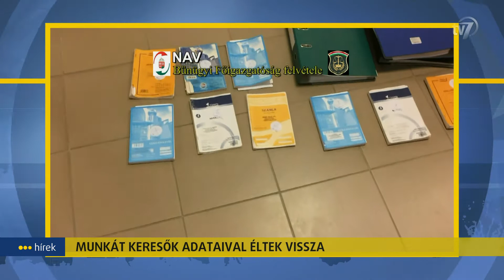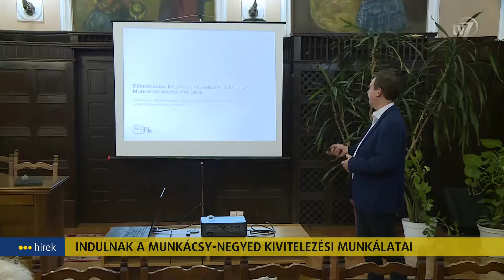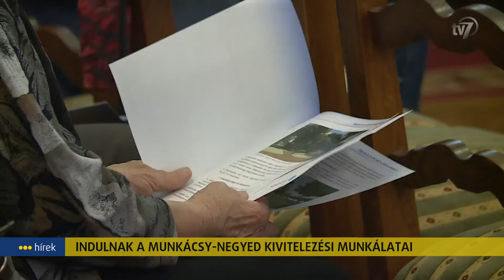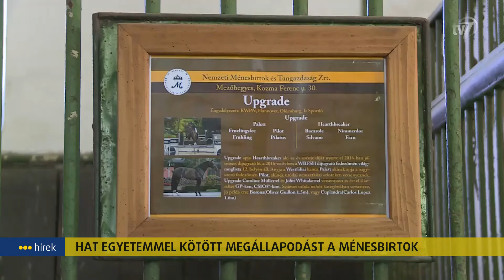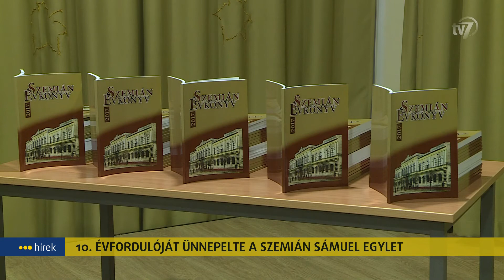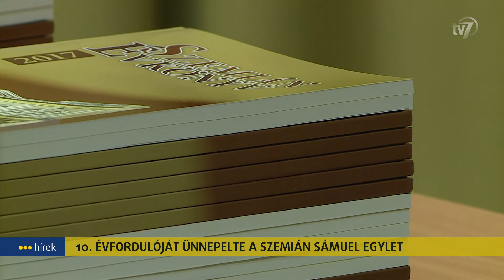Hírek 2017.11.15.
1.- A budapesti Széll Kálmán téren kerestek munkát azok a román munkanélküliek, akik nevére egy bűnbanda több cseh cégét íratták rá. A bűnszövetség irányítói – köztük egy dél-alföldi férfi - előzetes letartóztatásban vannak. Utóbbi fiktív számlákkal több mint 400 millió forint áfát akart jogosulatlanul visszaigényelni. A bűncselekményhez egy számlagyár biztosította a hamis számlákat, azonban a NAV Bács-Kiskun megyei revizorai és dél-alföldi pénzügyi nyomozói időben leleplezték a csalást. A férfi a fiktív iratok szerint napelem-parkokhoz való napelemekkel és geotextíliával kereskedett, ezeket magyar cégektől vásárolta meg és cseh társaságoknak adta el. A pénzügyi nyomozók lecsaptak a dél-alföldi férfire és társaira, majd különösen nagy értékre, üzletszerűen, bűnszövetségben elkövetett költségvetési csalás és hamis magánokirat felhasználása miatt hallgatták ki. Őt és egy társát őrizetbe vették. A bűnszervezet a számlázáshoz használt, de később szükségtelenné vált cseh cégeket román személyekre passzolta el. (00:44)

2.- A Soros-terv alapján évente 1 millió bevándorlót telepítenének Európába a brüsszeli bürokraták.  A kormány ezt akarja megállítani, ehhez azonban a lakosság támogatása is kell – fogalmazott a földművelésügyi miniszter kedden, Békésen. Fazekas Sándor a nemzeti konzultációról szóló előadásában kiemelte: már több mint egymillióan küldték vissza eddig a nemzeti konzultációs íveket.
 (02:12)

3.- Jelentősen megnő a zöldterület nagysága Békéscsabán annak a programnak köszönhetően, amelynek elkezdődött a megvalósítása. Az úgynevezett Munkácsy-negyed fejlesztései között megújul a liget, a Gőzmalom és a Hunyadi tér, az Élővíz-csatorna partján lévő szoborsétány, de a főtér környékén is történnek változások. A küszöbön álló munkálatokkal jövő szeptemberre készül el a kivitelező.
 (04:38)

4.- Országjáró körúttal népszerűsíti a Földművelésügyi Minisztérium az úgynevezett Nemzeti Parki Termék védjegyet. Ezzel a védjeggyel azok a termékek rendelkezhetnek, amelyeket vagy természetvédelmi, vagy Natura 2000-es területen működő helyi vállalkozások és gazdálkodók állítottak elő. A legutóbbi rendezvényt Szarvason tartották, amelyre a földműve-lésügyi miniszter is ellátogatott. (07:06)

5.- Hat egyetemmel kötött együttműködési megállapodást a mezőhegyesi ménesbirtok és tangazdaság. Ennek értelmében a felsőoktatási intézmények hallgatói gyakorlati oktatásban vehetnek részt, Mezőhegyes pedig kutatási és fejlesztési programok helyszíne lehet a jövőben – jelentették be kedden, sajtótájékoztatón. A Békés megyei városban a hallgatók bekapcsolódhatnak majd szakmai- és tantervi terepgyakorlatba, a Ménesgazdaság üzemágainak kiemelt gyakorlati oktatásába, amely az öntözéses gazdálkodás, a vetőmagtermesztés, a környezetgazdálkodás, a gépüzem, a védett történelmi lófajták, a szakszolgáltatás-szervezés és a szarvasmarha-tenyésztés területét egyaránt jelenti. (09:48)

6.- Átadták a Lenkey utcai óvodát, amely pár hónap leforgása alatt teljesen megújult. A 140 millió forintba kerülő beruházás a Terület- és Településfejlesztési Operatív Program segítségével valósult meg. (10:32)

7.- Hosszas előkészületek után ma újra megnyitott Békéscsaba igazi jégpályája! Két napon keresztül ingyen várja a téli sport szerelmeseit a Csabai Rendezvénypajta. A helyszínről jelentkezik riporterünk Horváth Szabolcs.
 (12:44)

8.- Békéscsaba története, múltja és kultúrája – főleg ezekkel az irányelvekkel foglalkozik a Szemián Sámuel Egylet. Az egyesület megalapításának tizedik évfordulóját egy évkönyv kiadásával ünnepelték a Csabagyöngye Kulturális Központban.
 (14:57)